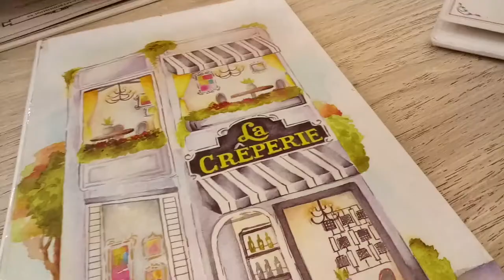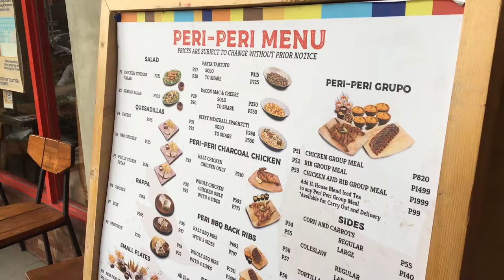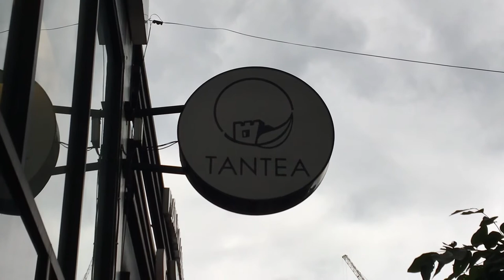Jane's Life in a Day: La Creperie, Vertis North | PERI-PERI Charcoal Chicken & Tantea, Tomas Morato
I ended 2020 and started 2021 with these two. I love how peaceful it was to walk along Tomas Morato. I hope to spend more peaceful and fun days with you two.